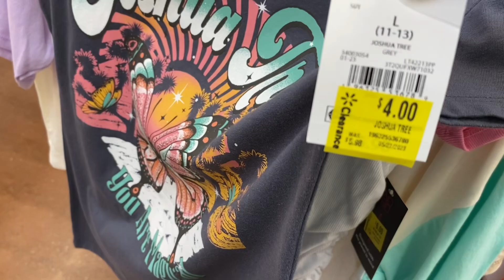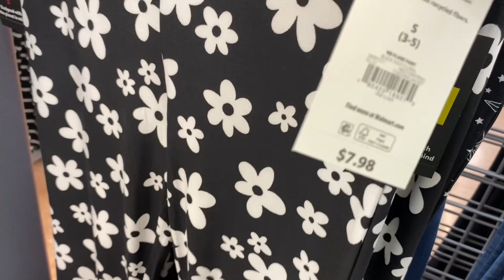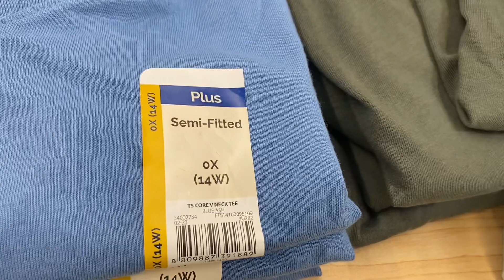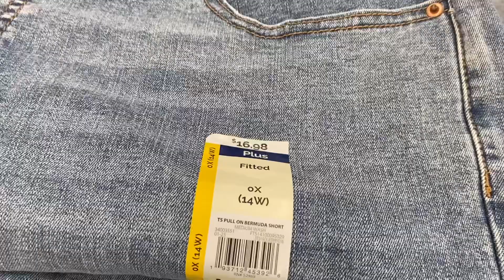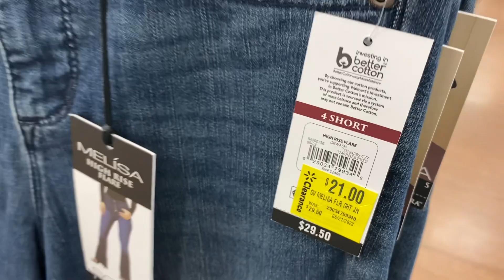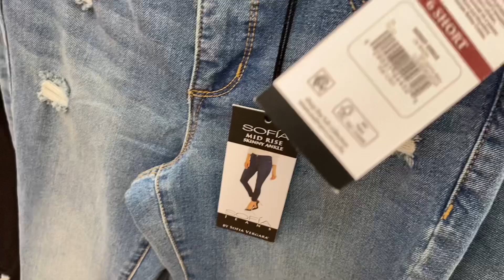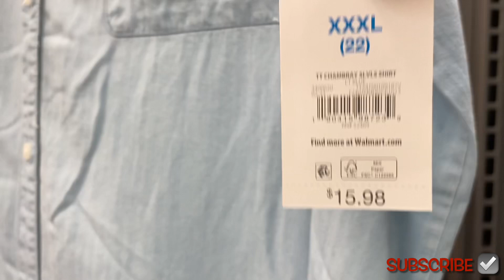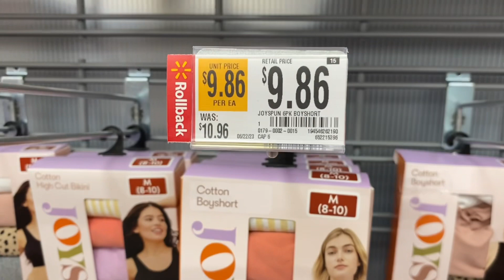😍WALMART CLEARANCE DEALS THIS WEEK‼️WALMART SHOP WITH ME | WALMART WOMEN’S CLOTHES | FALL PAJAMAS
Come with me to Walmart as I found so many great deals on clearance!

Walmart clearance is one of my favorite things to do for a Walmart shop with me video while I’m doing a Walmart store walkthrough to see what Walmart clearance this week there is. I like to see what Walmart clearance today there is and I love finding Walmart hidden clearance and Walmart secret clearance. Sometimes I find Walmart secret hidden clearance while I’m doing a Walmart clearance shopping. I love Walmart shopping videos and I enjoy filming them and see what I can find. Also, I like filming Walmart clearance haul videos too!